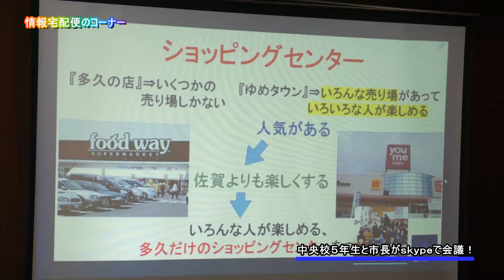中央校5年生と市長がskypeで会議！（佐賀県多久市）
平成29年2月6日に東原庠舎中央校と多久市役所で行った、中央校5年生と横尾市長のskypeを使ったテレビ会議の様子です。